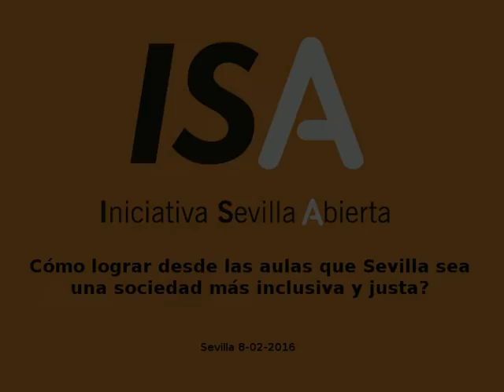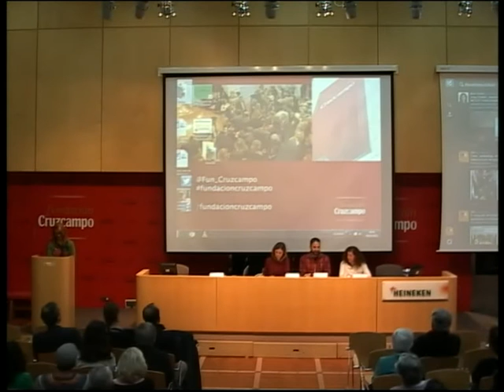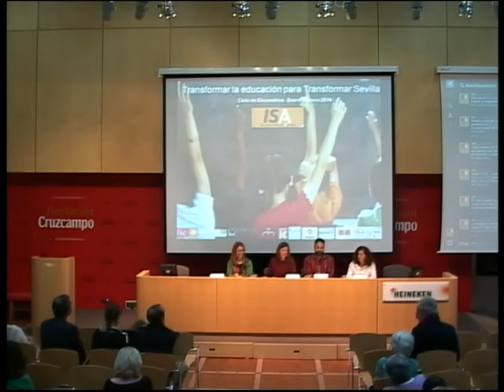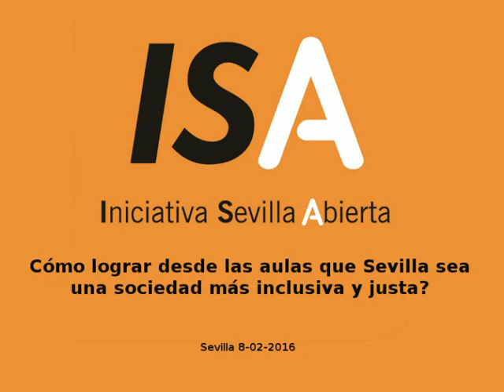Desde las aulas una sociedad más justa